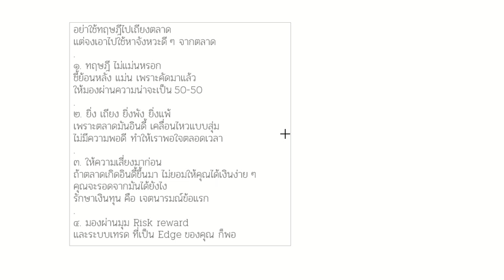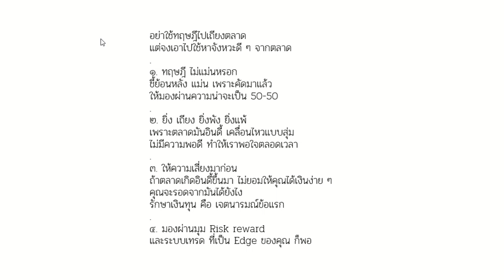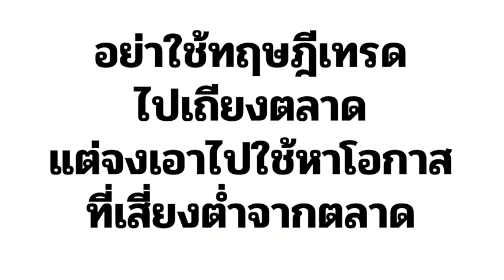อย่าใช้ทฤษฎีเทรดไปเถียงตลาด แต่จงเอาไปใช้หาโอกาสที่เสี่ยงต่ำ จะรอด สุขใจ และรวยกว่า